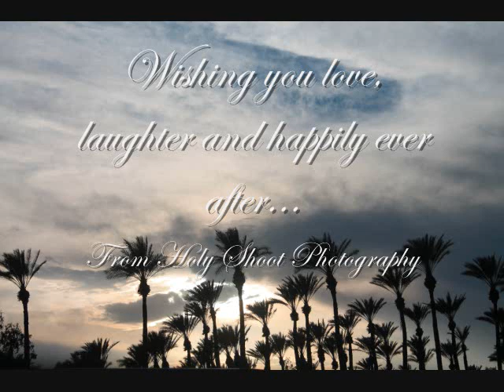Mr. and Mrs. Karl Green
Custom video made for Karl and Kelli Green from Holy Shoot Photography